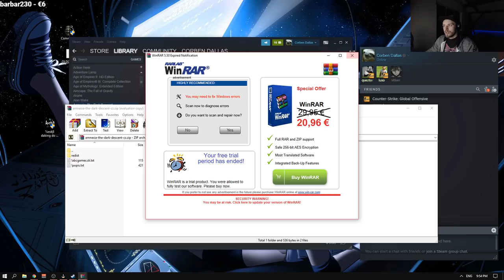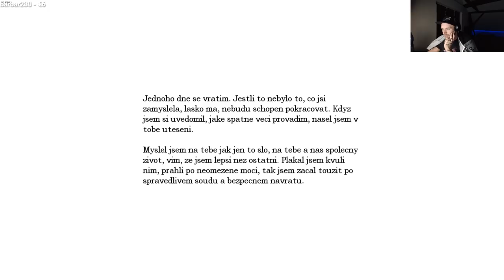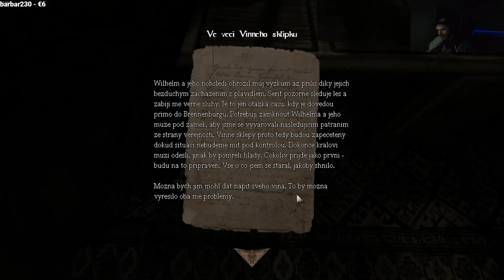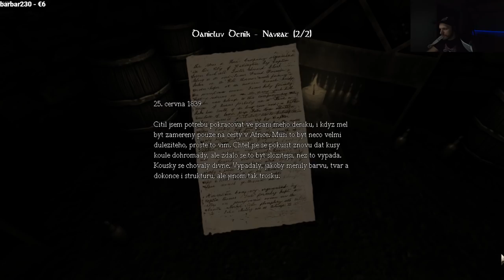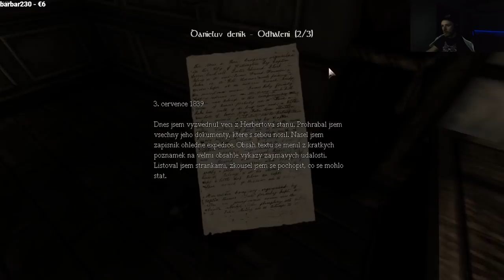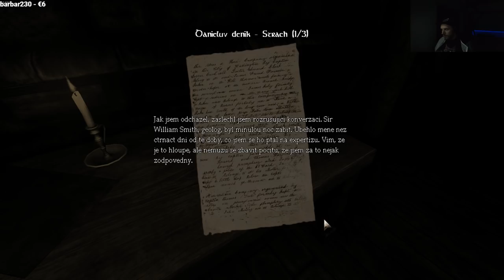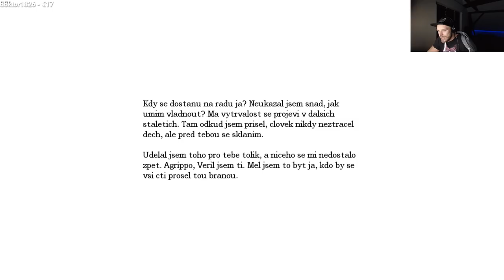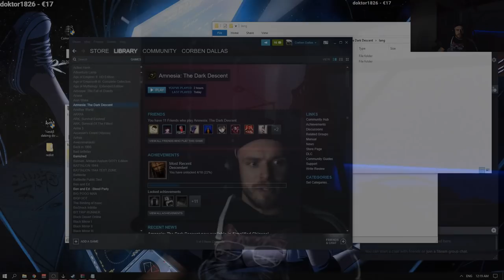resttpowered - Amnesia: The Dark Descent │ #1